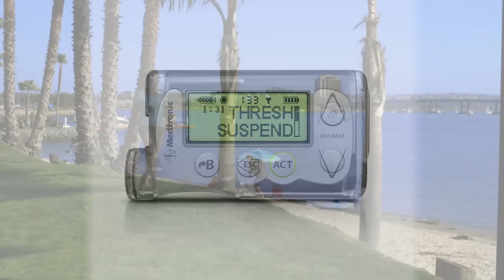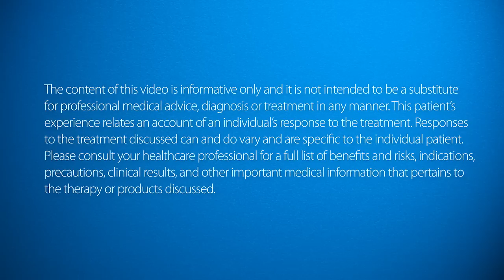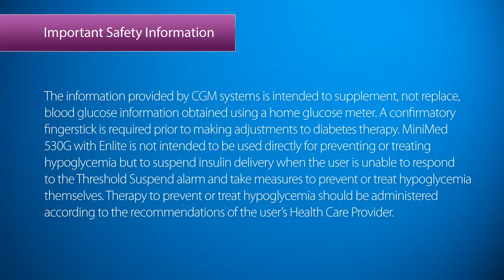Diabetes Management with the MiniMed Insulin Pump System with Threshold Suspend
Cindy discusses her experience with MiniMed 530G with Enlite. A school nurse by profession, Cindy has managed her type 1 diabetes with a MiniMed insulin pump for more than 30 years. She enjoys the comfort and accuracy of her new Enlite CGM sensor and talks about a time when the Threshold Suspend feature of her insulin pump took action while she slept.

The information provided by CGM systems is intended to supplement, not replace, blood glucose information obtained using a home glucose meter. A confirmatory fingerstick is required prior to making adjustments to diabetes therapy. MiniMed 530G with Enlite is not intended to be used directly for preventing or treating hypoglycemia but to suspend insulin delivery when the user is unable to respond to the Threshold Suspend alarm and take measures to prevent or treat hypoglycemia themselves.